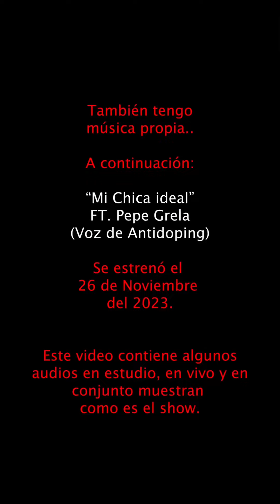Baby Aventurero en vivo (Show 2024)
Teaser show 2024